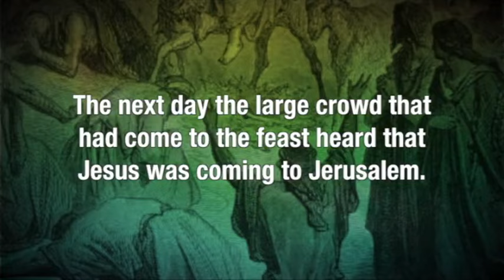This Powerful Video Had ME Shouting Hosanna and Wishing I Had a Palm Branch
When Jesus rode into Jerusalem riding a donkey, He fulfilled countless prophecies. And this AMAZING version of John 12 relives the power of that moment.

The English Standard Version is published with the permission of Good News Publishers. (English Standard Version - The Holy Bible Online)